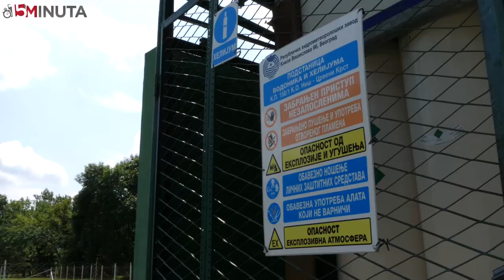Meteorolog za “15 minuta”: Sve više betona i zgrada učiniće klimu u Nišu neprijatnijom | Južne vesti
Od početka leta ove godine u Nišu smenjuju se visoke i niske temperature, sunce i kiša, a poslednja zima bila je toplija nego što je uobičajeno. Godišnja doba teže se razlikuju, a kratkotrajni letnji pljuskovi često naprave veliku štetu u gradu. O svemu tome, ali i o uticaju čoveka na vreme, o tome kako građani mogu biti u ulozi meteorologa i zašto meteorolozi greše u prognozi - u emisiji “15 minuta” govori meteorolog Zoran Vasiljević.